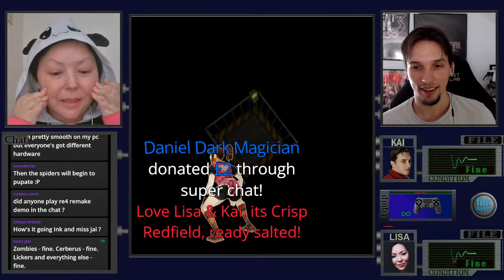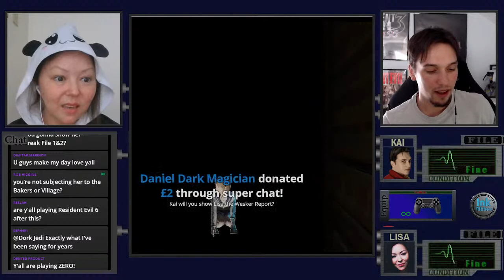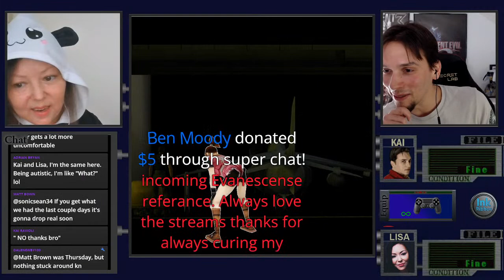Resident Evil Code Veronica ft. Lisa Jai | Livestream (Part 2)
We shall continue traumatizing Lisa with the next chapter of Resident Evil!

My setup: